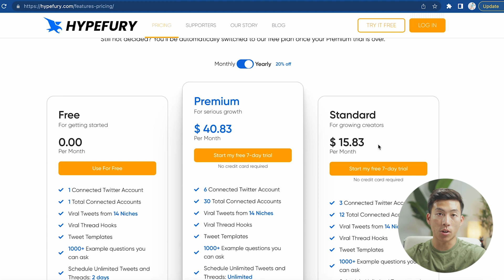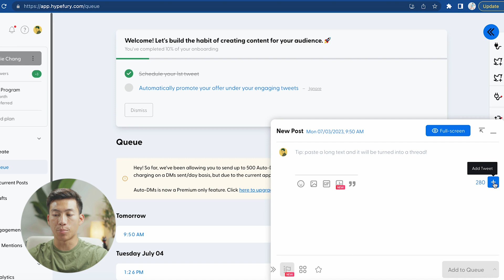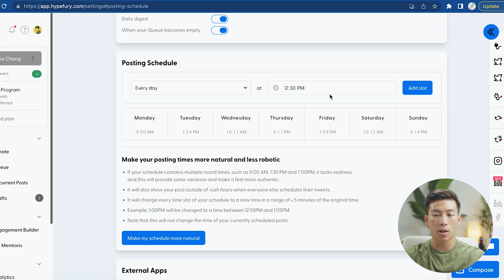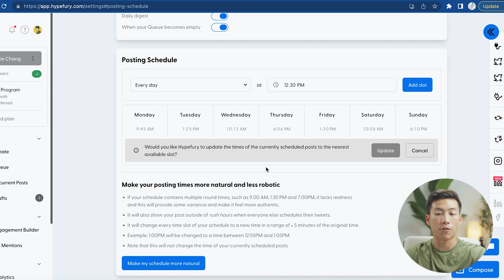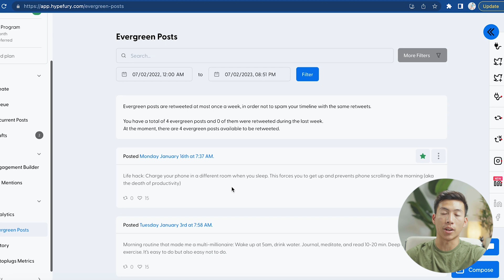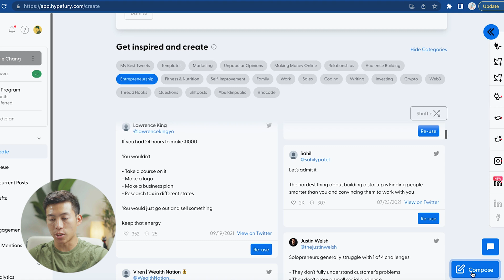How to Use AI to Grow on Twitter (THIS Tool Will Automate Your Growth)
In today's video, I'll go over how to grow your Twitter account using an AI automation platform called Hypefury. If you're looking to seriously grow on Twitter and start scheduling consistent posts ahead of time, then Hypefury is the best all-in-one platform for you.

Our favorite business must-haves:
💳 Best business credit cards:

Be sure to watch until the end of the video because I'll be going over all the different features on the platform as well as how you can use them to  easily automate your Twitter growth. They allow you to see detailed analytics, identify trends within your niche, and save you a ton of time by letting you schedule posts in advanced. To make creating content super efficient on Twitter, we recommend batch preparing posts ahead of time. This means you'll need to spend a few hours every week or so writing a ton of posts that can go live throughout the week so that you can focus on other things!

-Joey

Timeline:
0:00 - Intro
0:22 - Hypefury Walkthrough
0:33 - Pricing
1:12 - Creating Threads & Drafts
2:34 - Posting Schedule
3:25 - Engagement Builder
3:40 - My Mentions Feature
3:48 - Analytics
4:05 - Evergreen Posts
4:29 - Autoplugs
4:43 - Inspiration Page
5:27 - Outro

In addition, we are not financial advisors. StartupWise does not provide tax, legal or accounting advice. Please do your due diligence before making any financial decisions.